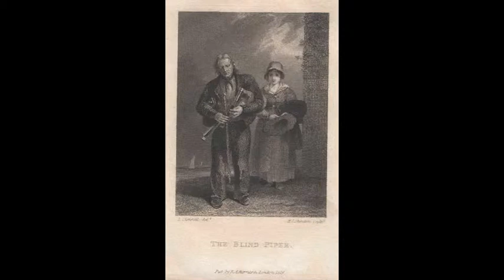Sun House - The Merry Wanderer